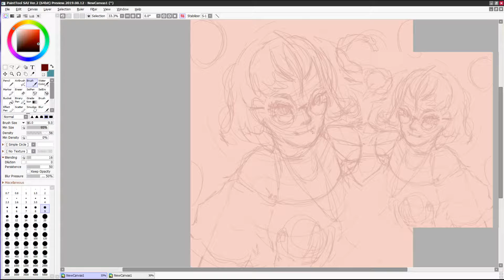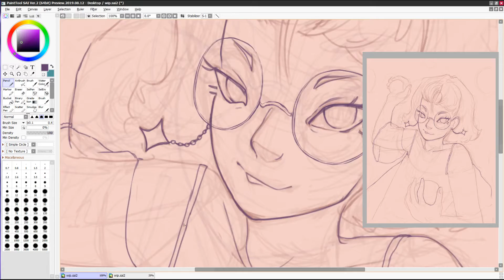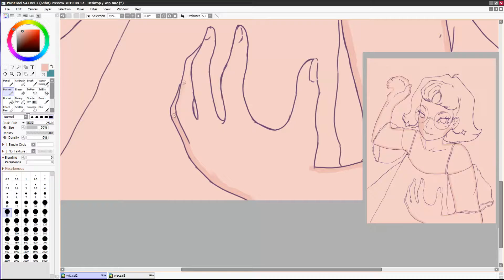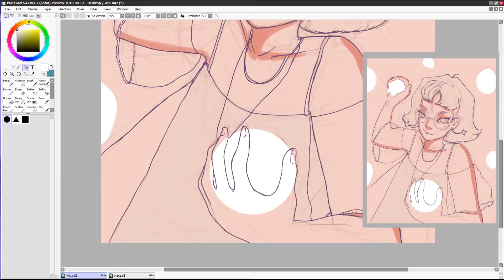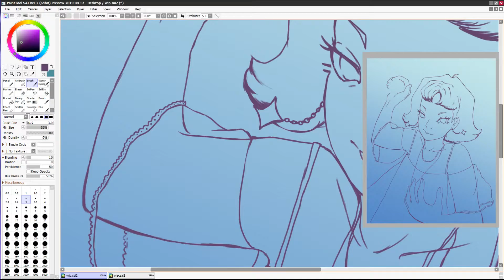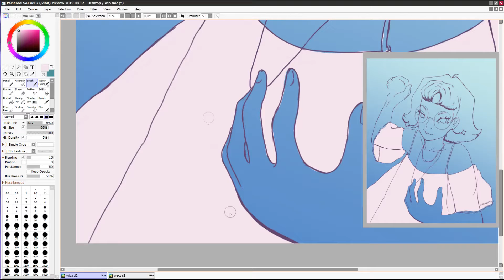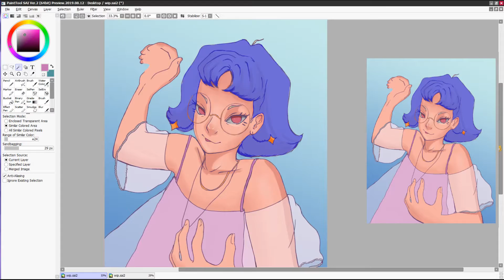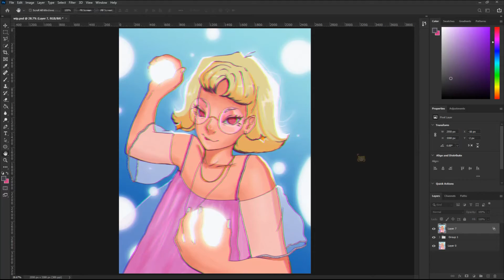{Speedpaint} - Light Girl [OC]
{ Total Time: 3.5 Hours
~ Love You Love You Love - Mighty Switch Force! OST
{ Programs:
- Paint Tool Sai
- Adobe Photoshop
- Huion Kamvas